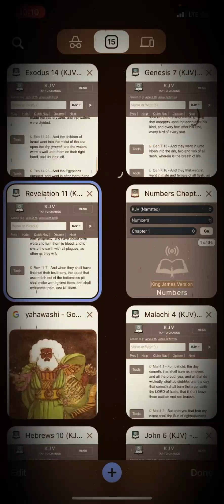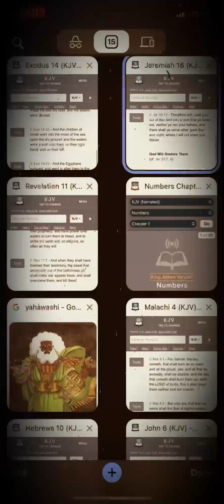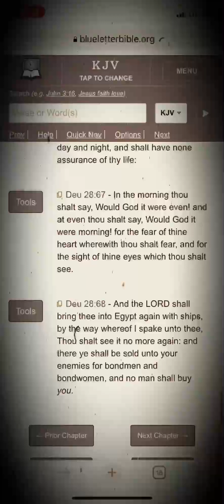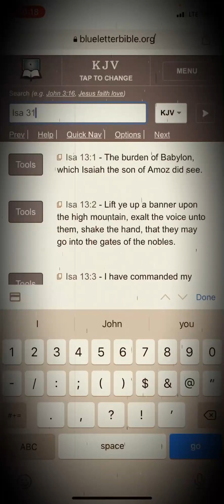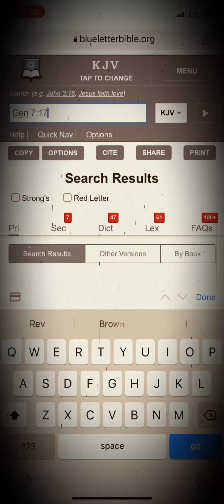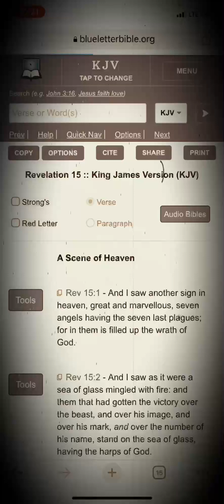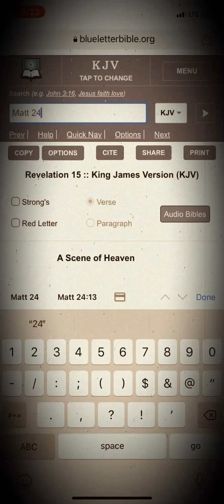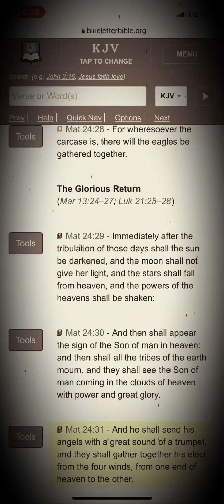Our Last Deliverance From Egypt